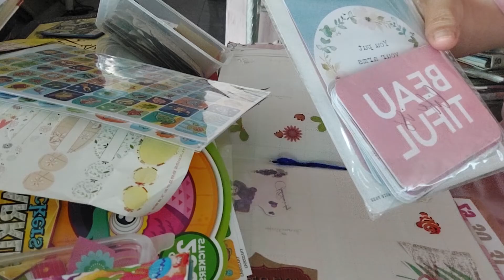art journaling page 📄